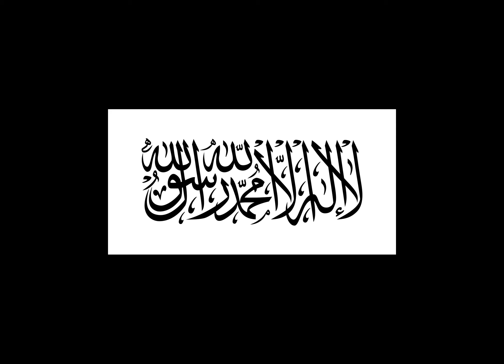Short Video of the Countries of the World Part 1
This is part 1 of the countries of the world.